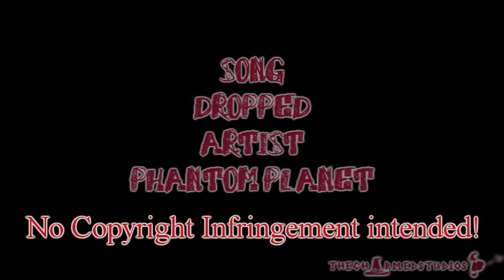Dropped | Charmed FUN Collab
COLORING by lightningxdisaster

Parts:

YvianaArt | Season 1 (AND ONE part of Season 3! THANKS HUN! ^^)
ZmaXcharmvill3 | Season 2
forbiddenxfantasyx | Season 3 (ONE part!)
EverySongEndsStudios | Season 4
JennProdz | Season 5
Nicolchen84 | Season 6
Stellunafi | Season 7
RewindSlayer | Season 8

ZmaXcharmvill3 for filling in! =)

Sadly we have to say Good Bye to Stellunafi :(
But feel free to COME BACK whenever your ready hun ^^
(*Nicole drückt dich mal ganz dolle! ;D)

But we also Welcome our two new members
RewindSlayer (who already is part of this collab!) and xoFreakyFriendsox ^^